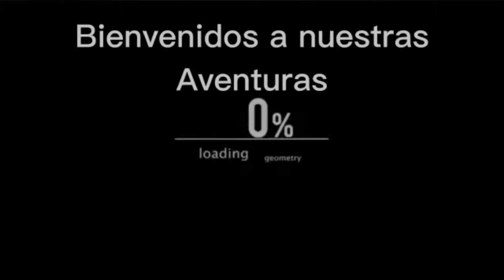LLEGAMOS A ESTE BELLO PARAÍSO